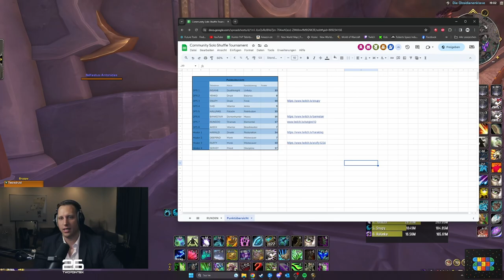Das knappe DUELL um den 4ten Platz im FINALE | Das Duell SOLO SHUFFLE TOURNAMENT (Second Edition)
Ich habe ein Solo Shuffle Tournament gehosted mit Duelists, Glads and Rank 1s.

Das ist das Duell um den 4ten Platz im Grand Final zwischen Halunke (RET) und Insane (DK)!